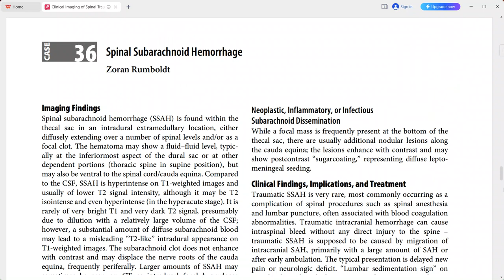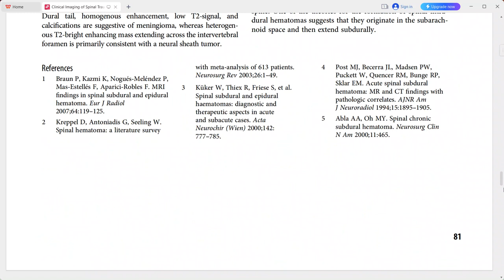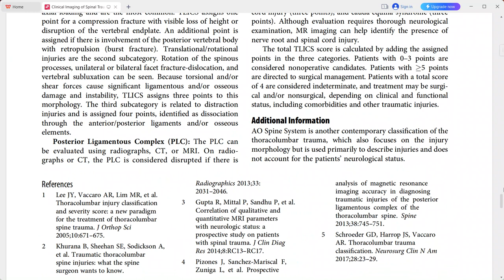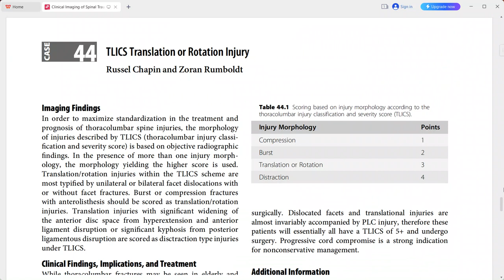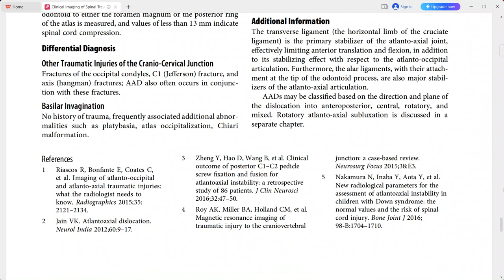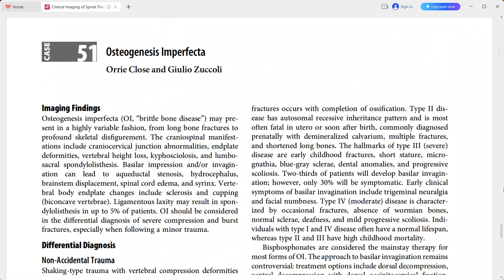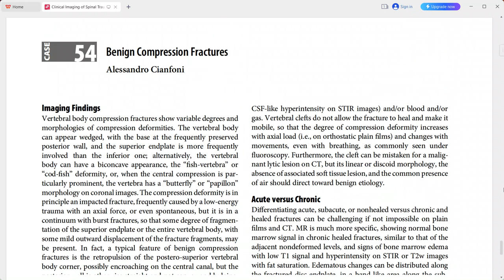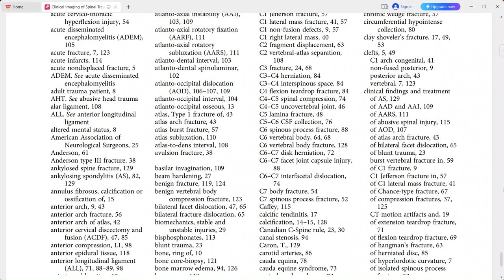CLINICAL IMAGING OF SPINAL TRAUMA